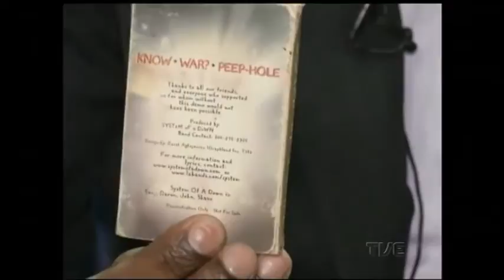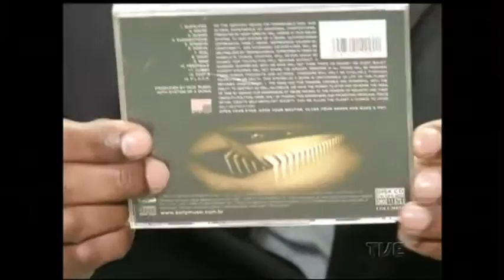Radar | TVE - 06/10/2016 - Frank Jorge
Som ao vivo com o músico Frank Jorge, lançando o disco "Escorrega Mil Vai Três Sobre Sete", e Discoteca Sentimental com Domício Grillo.